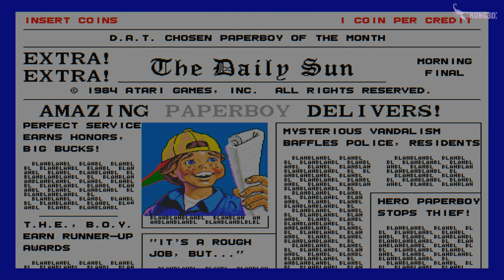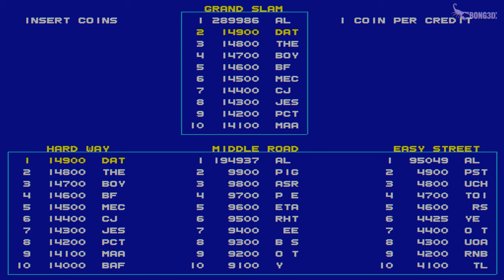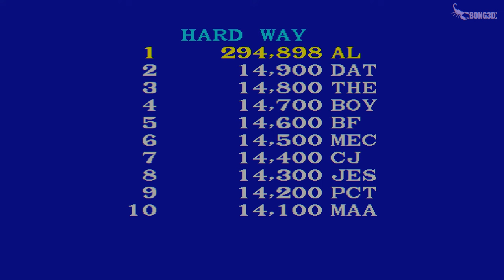Paperboy (1984) Arcade | Videogame Classics 👾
Paperboy es un videojuego desarrollado y publicado por Atari Games en 1984. Inicialmente diseñado como arcade, cuenta también con adaptaciones para ordenadores personales y videoconsolas.